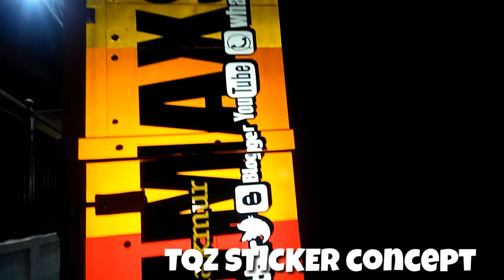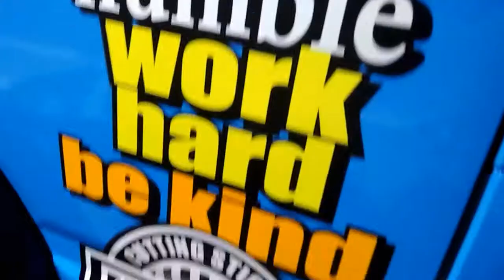MITSUBISHI CANTER KEREN...CALYSTA EXPRESS By TQZ STICKER